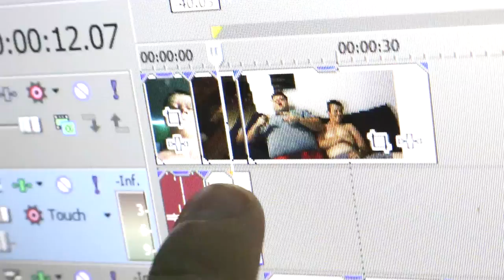Fishing Vlog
i love fishing